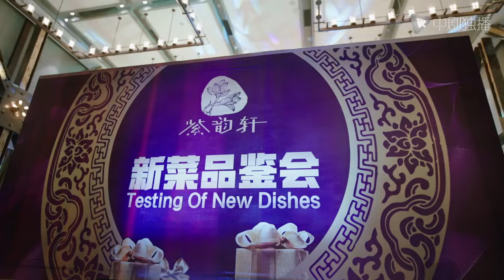Xiaorou turned charmingly, Chen Xiang looked dazed！ 【CN DRAMA】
Synopsis
The online art dealer is happy (Chen Xiang), talented, hot outside and hot inside. Although his parents have accumulated "billions of wealth" for him, he has never been blinded by material, and he has been pursuing his inner painting dream. The genius private cook Yang Xiaorou (Chen Yao), a ghostly spirit, is persistent and strong. She has lost her arrogance for life and walks the rivers and lakes with delicious food to warm people's hearts. These two young people with very different growth experiences and very different personalities have unexpectedly ushered in a new life mission due to the dispute over the will of the Gao family, and jointly shoulder the heavy responsibility of the second entrepreneurship of the brand restaurant.